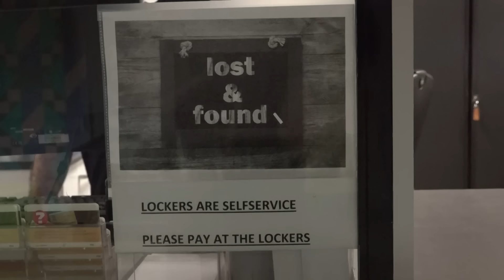Onwel geworden vrouw WEIGERT hulp en STRIBBELT tegen | Overtreders | KIJK Misdaad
We volgen de handhavers in Amsterdam tijdens hun diensten. Rond het station van Amsterdam Centraal ontstaat er paniek als een vrouw bewusteloos op de grond ligt. De ambulance schiet te hulp, maar de dame in kwestie stribbelt behoorlijk tegen als de hulpdiensten haar willen meenemen.

In de realityserie 'Overtreders' worden overlastsituaties en overtredingen belicht. Welke afwegingen maken de wetshandhavers en hoe reageren de mensen wanneer ze aangesproken worden op hun gedrag?

Meer zien? Bekijk de gehele aflevering op KIJK